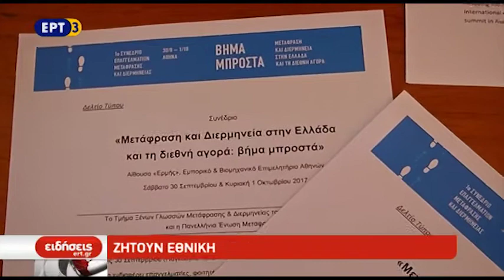Διασφάλιση των επαγγελματικών δικαιωμάτων τους ζητούν οι μεταφραστές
Με μια σειρά δράσεων η Πανελλήνια Ενωση Μετραφραστών στοχεύει να γνωστοποιήσει τα χρονίζοντα προβλήματα που ταλανίζουν τον κλάδο.
Μεταξύ άλλων είναι η διασφάλιση των επαγγελματικών τους δικαιωμάτων, όσο και της αντιμετώπισης που τυγχάνουν από την πολιτεία.

ΡΕΠΟΡΤΑΖ ΑΝΤΩΝΗΣ ΚΑΡΑΝΔΕΙΝΟΣ